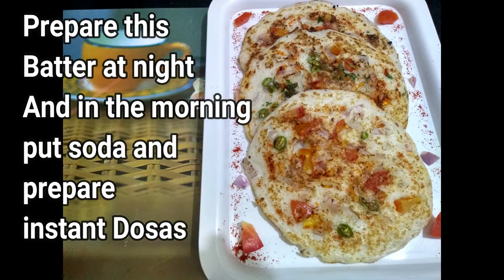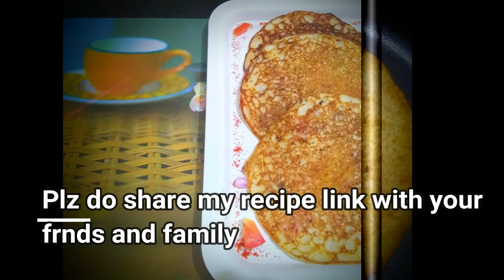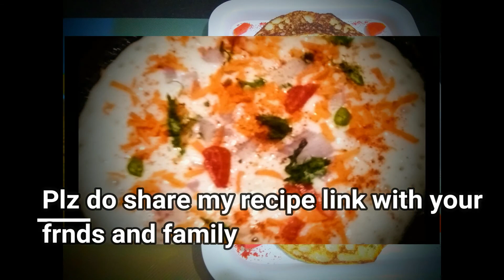Kids Tiffin Box recipe..No FERMENTATION,No RICE,No Soaking.. TASTY INSTANT DOSA/UTTAPAM